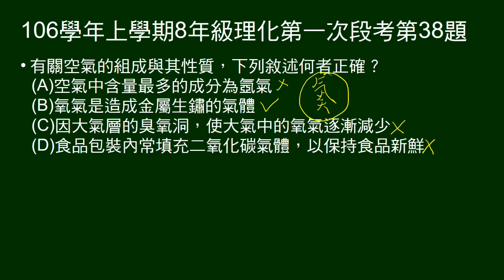106學年上8年級理化一段第38題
有關空氣的組成與其性質，敘述何者正確。